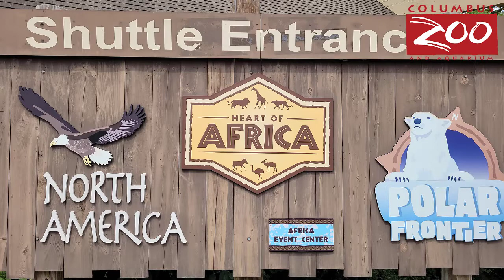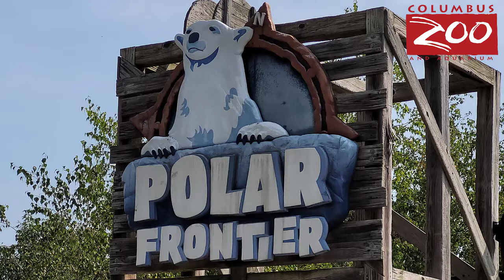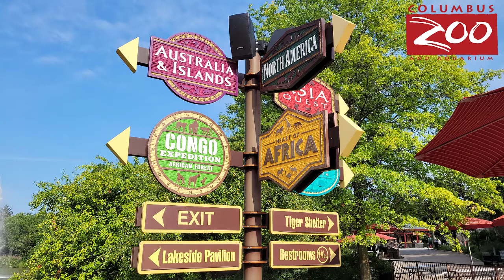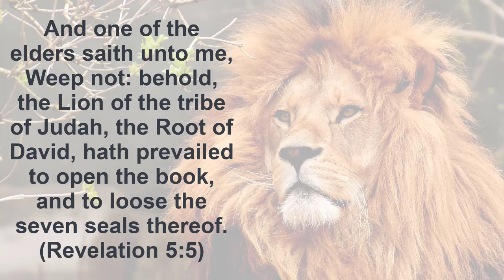Devotional 8/8 - "Authority"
Sunday Afternoon Devotional 8/8/21
Speaker: Bro. Ritchie Ho, Minister

This is the official YouTube channel of the Apostolic Faith Church, located on the corner of 75th Street and Roosevelt Way in Seattle, Washington.

We are a traditional, multicultural, Bible-believing church, committed to upholding the gospel of Jesus Christ. Our services are a time to worship God together through prayer and music, be encouraged by testimonies of God working in lives today, and hear practical and relevant messages from the word of God.